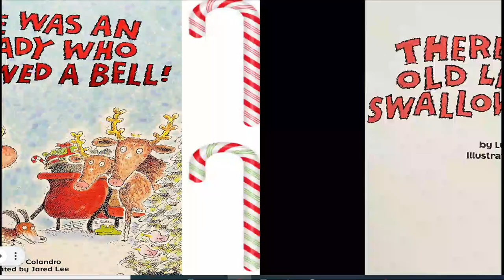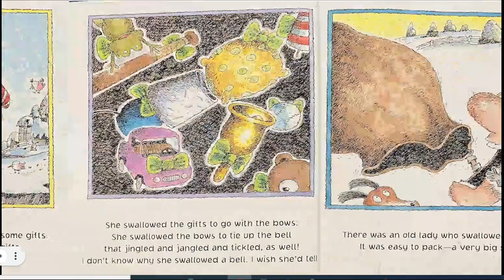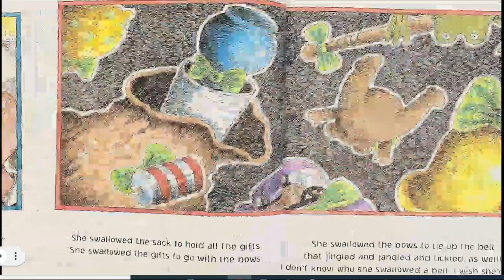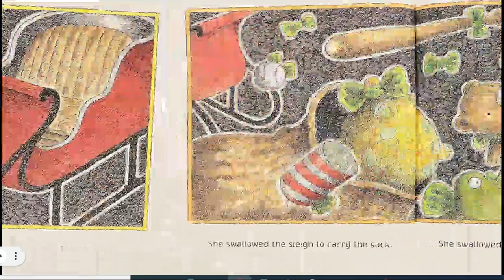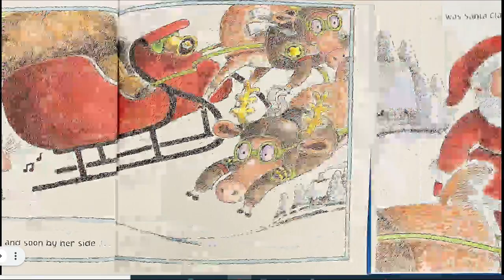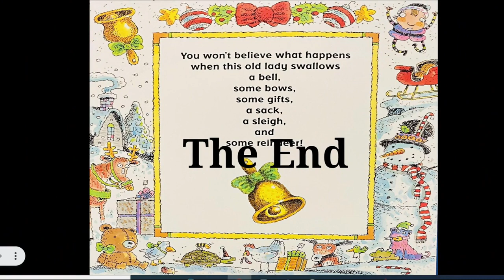🔔😳KIDS READ ALOUD📚THERE WAS AN OLD LADY WHO SWALLOWED A BELL! 🔔😳By Lucille Colandro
There was an old lady who swallowed a bell~ A children's Christmas story
Author: Lucille Colandro
Illustrator: Jared Lee

Read with Ms. Gonzalez to find out what this funny old lady swallows next!! Oh no!😳

Intended for educational use at school/home.